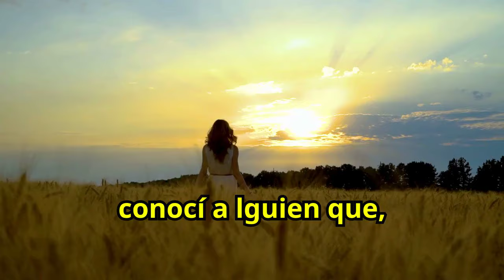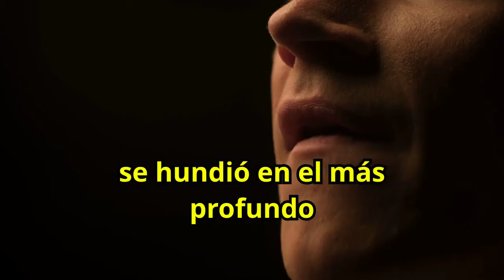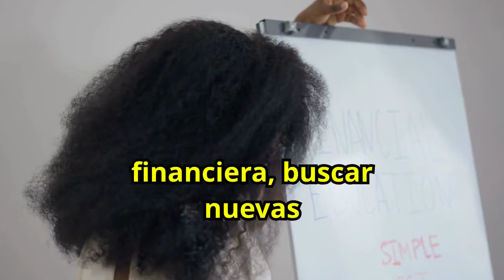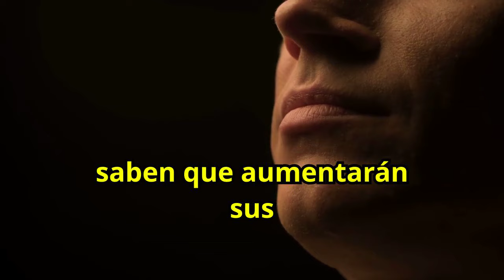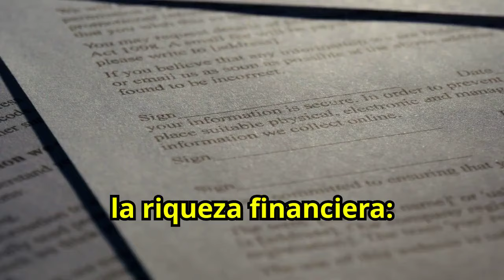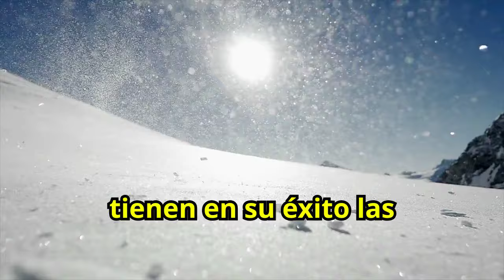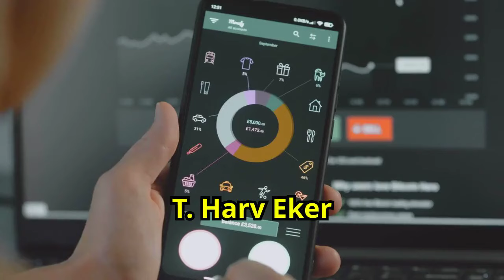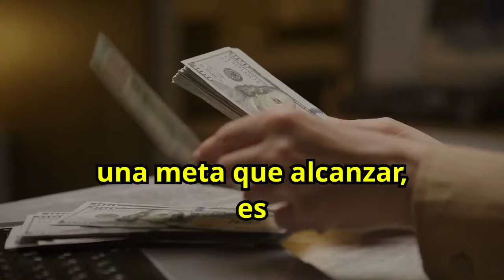Los SECRETOS de la MENTE MILLONARIA 12 SECRETOS de la RIQUEZA que los RICOS OCULTAN a los POBRES 🤑🤑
¿Quieres descubrir los secretos de la mente millonaria? Aprende 12 poderosos secretos de la riqueza que los ricos suelen ocultar a los pobres. Descubre cómo cambiar tu mentalidad financiera puede transformar tu vida y llevarte al éxito económico. No te pierdas esta guía esencial para entender cómo piensan los millonarios y cómo puedes aplicar estos principios para alcanzar la prosperidad. ¡Desbloquea los secretos de la riqueza que te acercarán a ser millonario!

1)This video has no negative impact on the original works (It would actually be positive for them)
2)This video is also for teaching purposes.
3)It is not transformative in nature.
4)I only used bits and pieces of videos to get the point across where necessary.